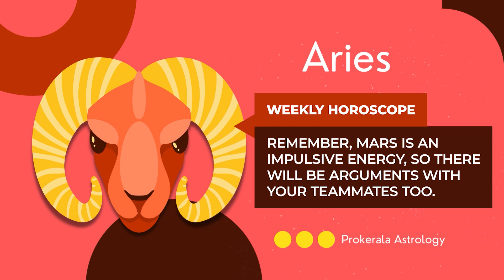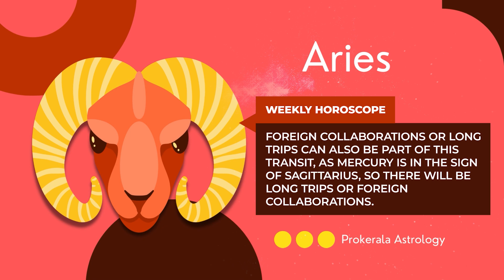Aries Weekly Horoscope: November 10 to 16, 2024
Want to know what this week has in store for you. Check out our November 10 to 16, 2024 weekly horoscope to get a glimpse of the week ahead.